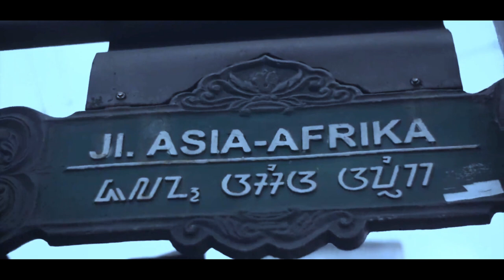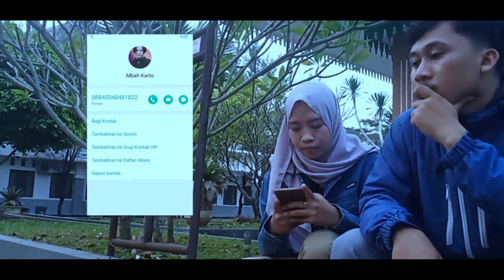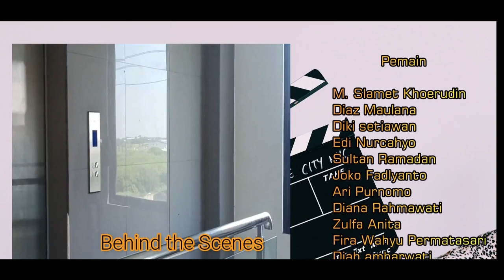Titik Hitam - Short Movie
film by team 2
editor : sri edy nurcahyo & M. slamet khoerudin & diki setiawan
actor :

1. sultan ramadhan
2. joko fadlyanto
3. diaz maulana
4. ari purnomo
5. zulfa anita
6. diana rahmawati
7. fira wahyu Permatasari
8. Graschella tiana
9. diah ambarwati
10. wahyu yulianto
11. fina lestari